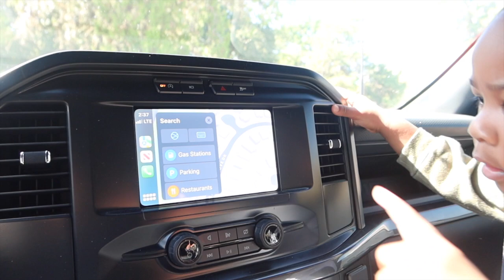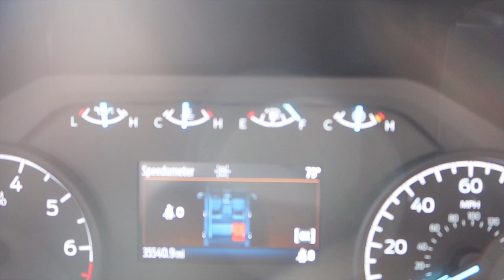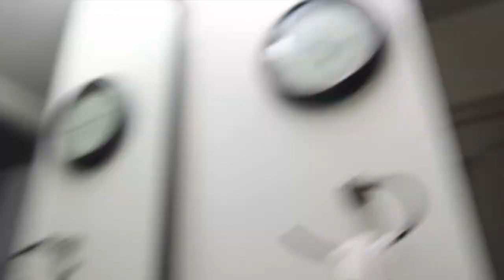MY SON TOOK OFF AFTER WE WE'RE ALMOST ATTACKED BY DUCKES...